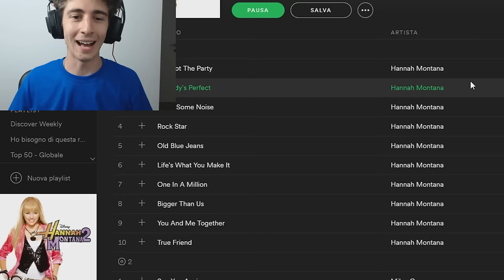COME DAR FUOCO ALLA GENTE - TUTORIAL #1